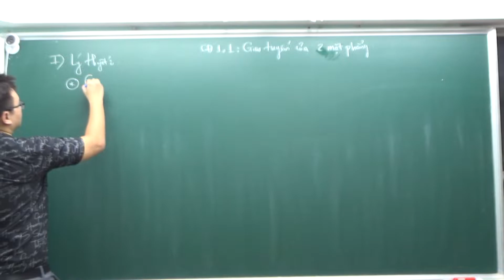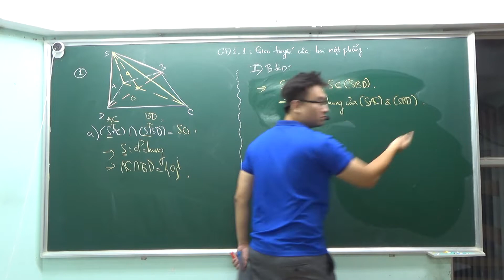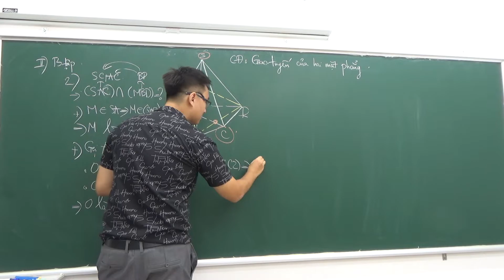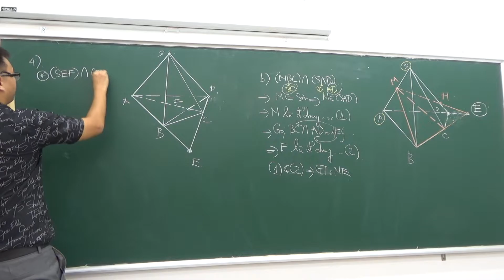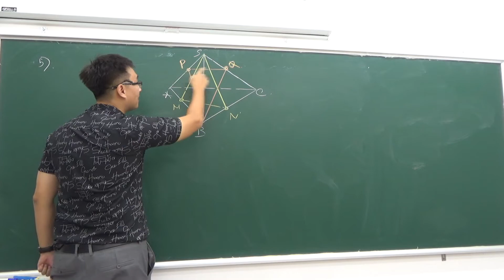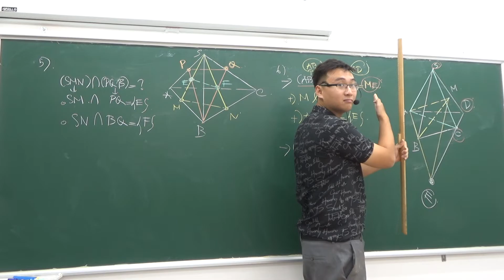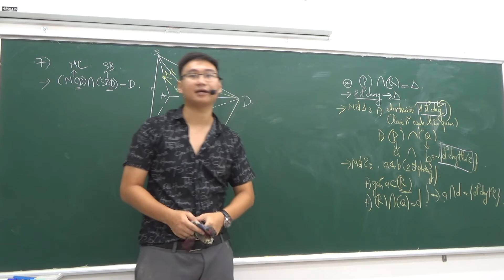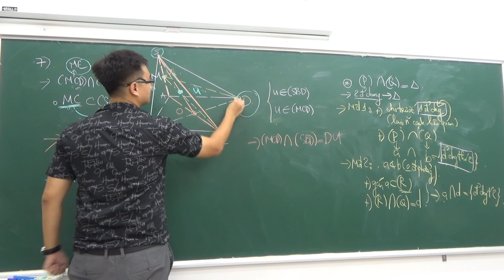Giao tuyến của hai mặt phẳng ( buổi 1 )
phương trình mặt cầu,phương trình đường thẳng , phương trình mặt phẳng ,hàm số, ứng dụng tích phân, tích phân nguyên hàm, cách tính tích phân, trắc nghiệm số phức chống casio, hình học oxyz , tọa độ trong không gian, số phức, tích phân từng phần ,tổ hợp xác suất lớp 11 , toán 11, cấp số cộng ,cấp số nhân, dãy số, giới hạn dãy số , bấm máy tính